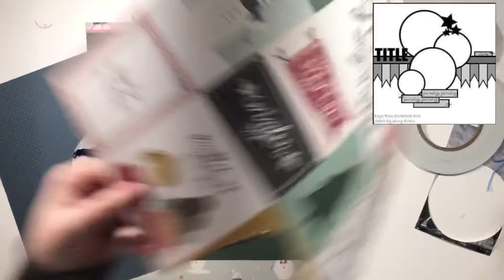Winter-ific(001)//30DSCBL7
Welcome to 30 Days of Sketches 7! If you’d like to play song use 30DSCBL7 or visit the FB Group
Visit Khristina Sorge over on FB every day as she goes live with that days sketch
Listed below are all the creators playing along throughout the month.